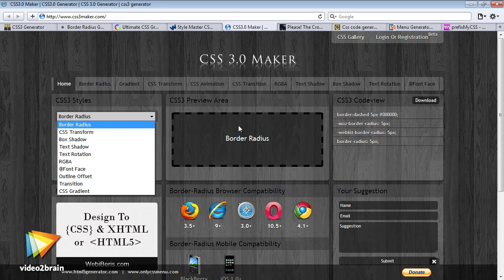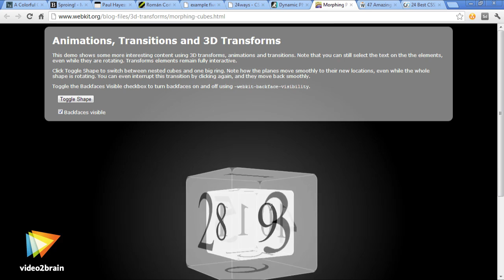video2brain - Open Web Platform avec HTML5, CSS3, Responsive Web Design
Responsive Web Design et aussi les API, SVG, les Microdata...

Dans cette formation réalisée par Birnou Sébarte, appréhendez les tenants et aboutissants du HTML5, des CSS3 et du Responsive Web Design. Le développement web devenant de plus en plus orienté multiplateforme, les contenus doivent impérativement s'adapter à tous les types de périphériques. Cette formation aborde les notions de structure, de sémantique, d'accessibilité et d'optimisation, notions primordiales aussi bien pour la pérennité et la portabilité des documents que pour garantir un bon référencement.